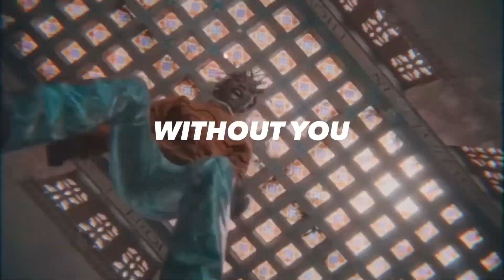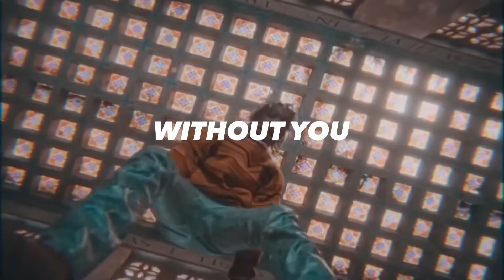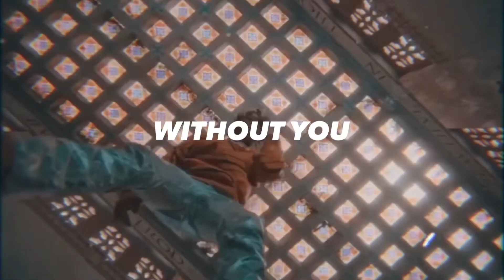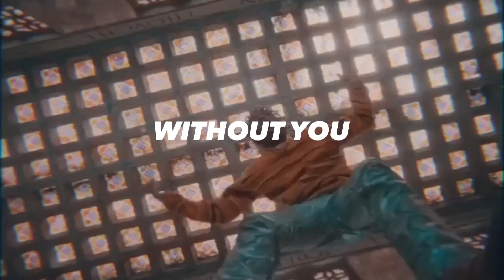[FREE] Tyla Yaweh Type Beat 2019 - “Without you” | Melodic Trap Beat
I would’ve appreciate if y’all could like n sub💧

Free for non-profit use only. Credit (prod. Pyramous) in the title. To upload to Apple Music, Spotify, etc. you’ll have to buy it.